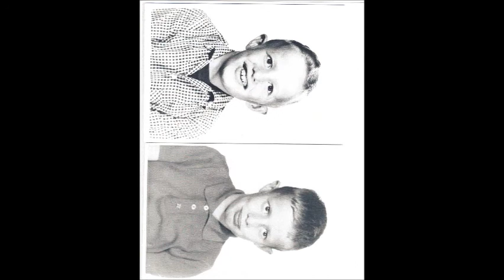Jackie Neal Sears tribute.wmv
A tribute to my late Father who passed from this world on June 15 2011.